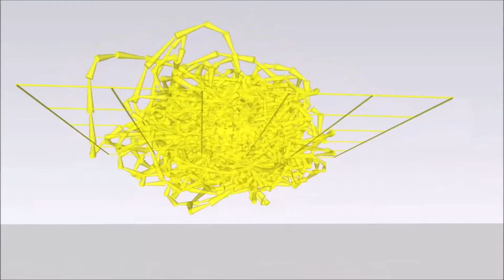[地震加速度_３Ｄ_形図鑑] Seismic acceleration_3D_Picture book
東北地方太平洋沖地震 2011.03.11 大玉村曲藤
東日本大震災-０５
地震のときの地動の加速度軌跡を３Ｄ画像で見れます。